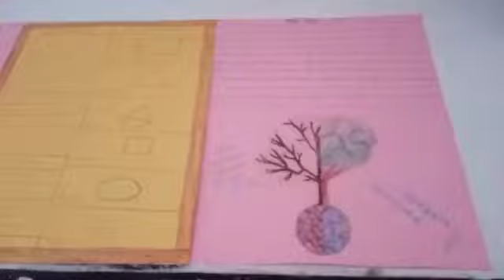26 September 2022